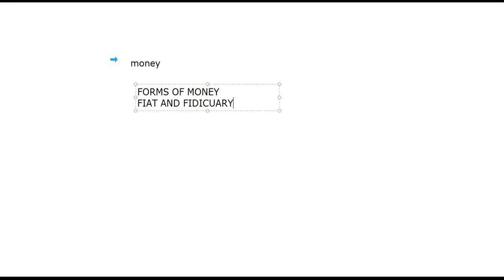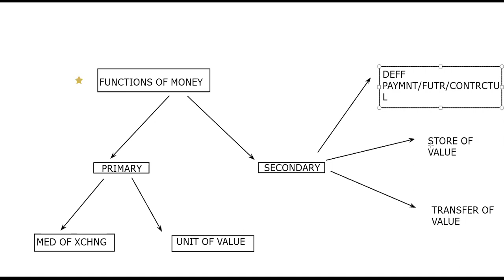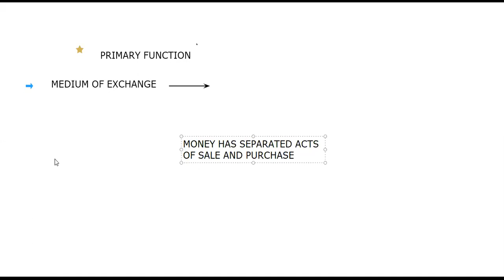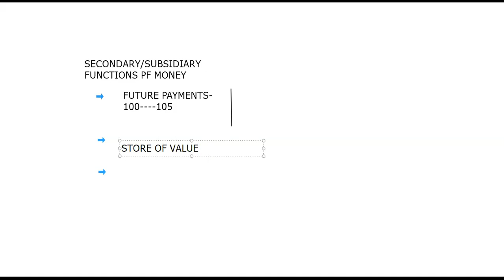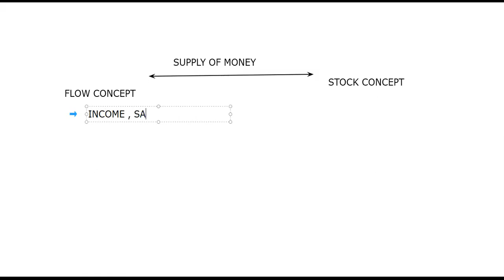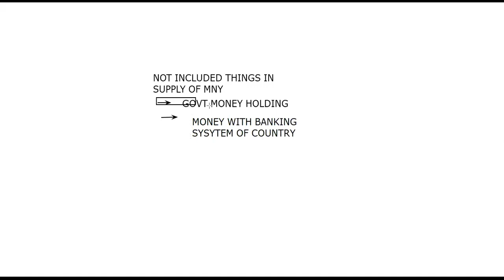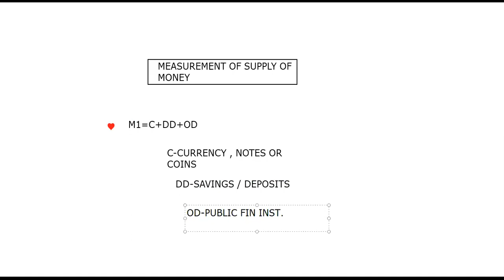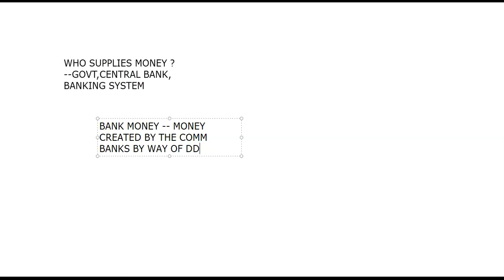Macro Class 12 Lecture 2 (Money and Supply of Money)